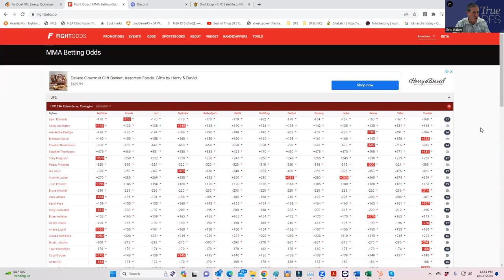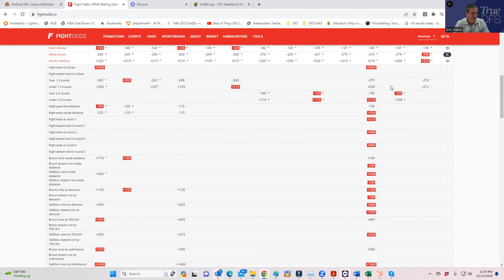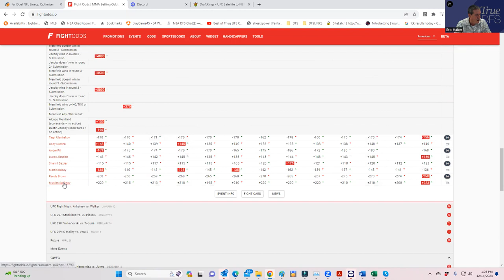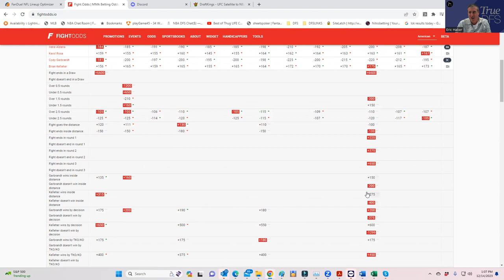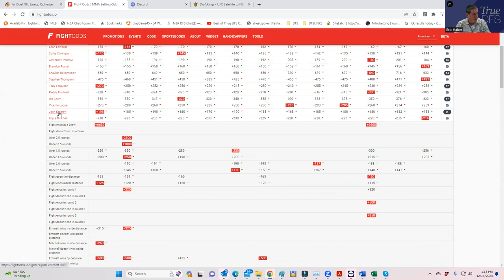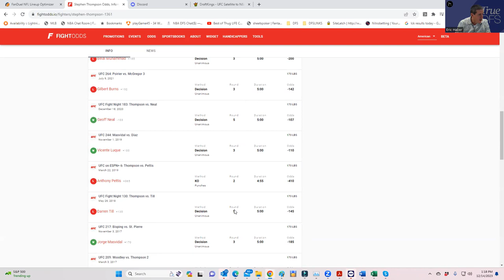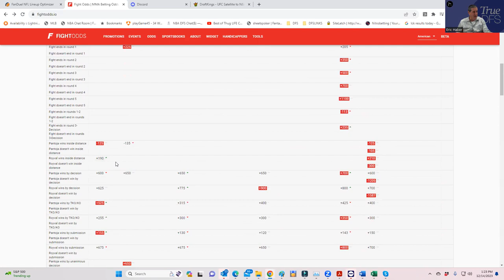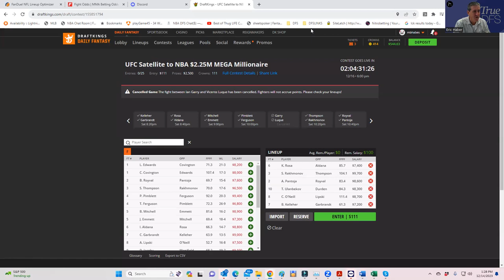UFC DFS SLATE PREVIEW FOR DECEMBER 16 (PART 1---THE BEST PLAYS)